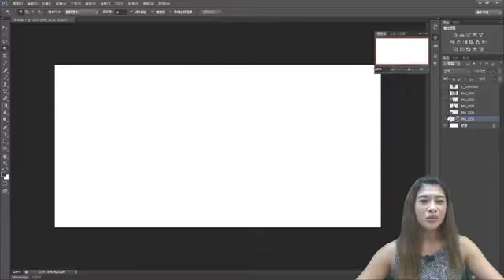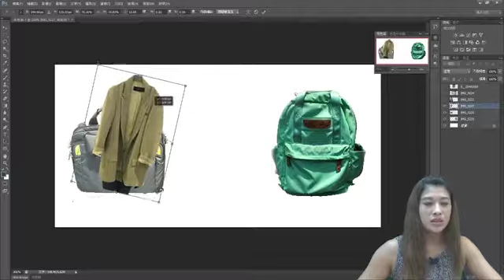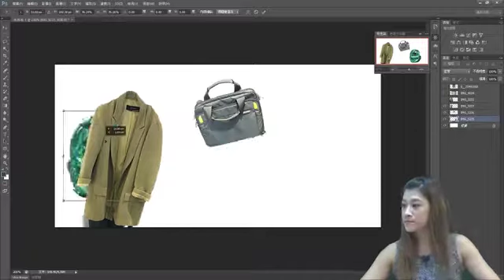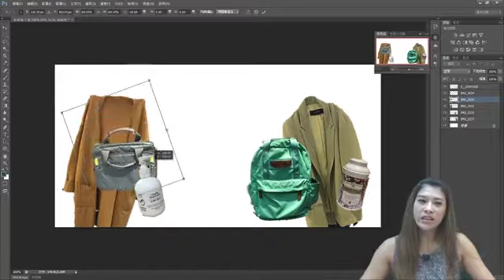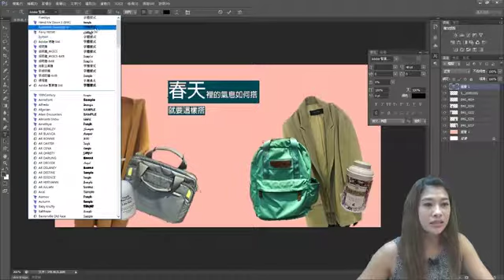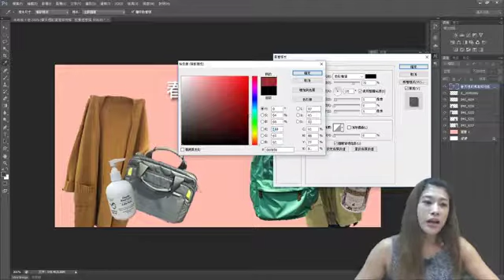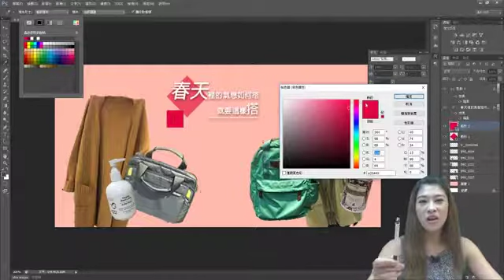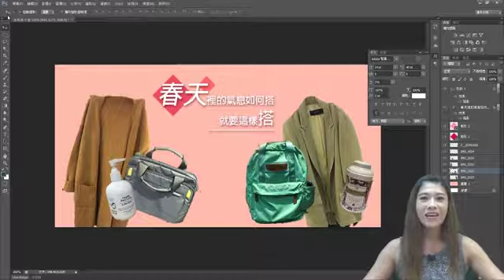【直播電腦教學3月】電商達人不想說的PS秘密